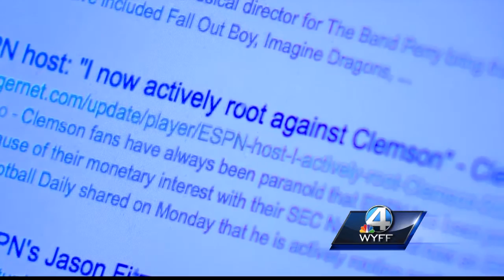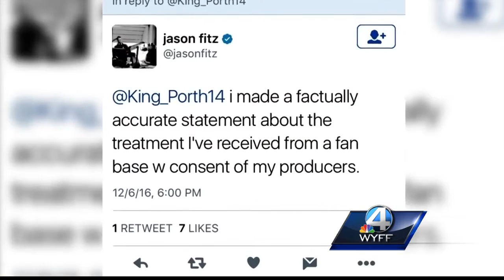Clemson fans respond to ESPN reporter’s criticism of the football team’s fanbase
ESPN host says he will be actively rooting against Clemson football